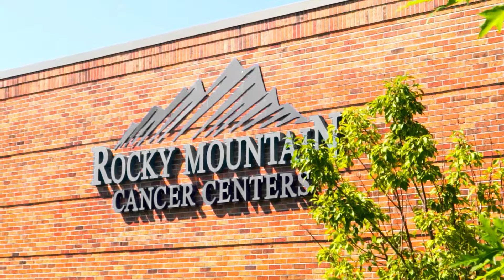Manojkumar Bupathi, MD, MS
Get to know Dr. Manojkumar Bupathi, MD, MS, a medical oncologist at Rocky Mountain Cancer Centers in Aurora, Englewood, and Littleton. Dr. Bupathi is board certified in medical oncology and internal medicine. He specializes in breast cancer, sarcoma, and urologic cancers.